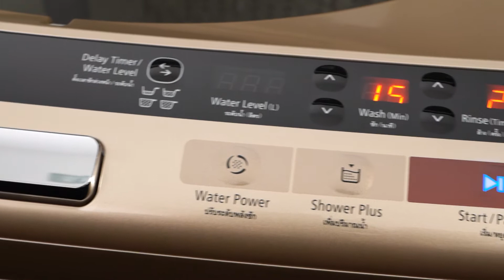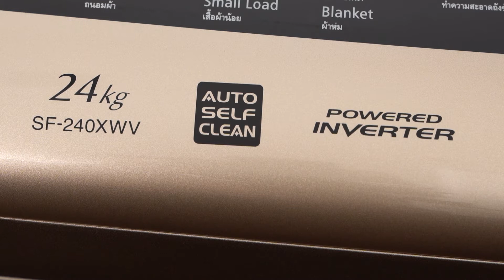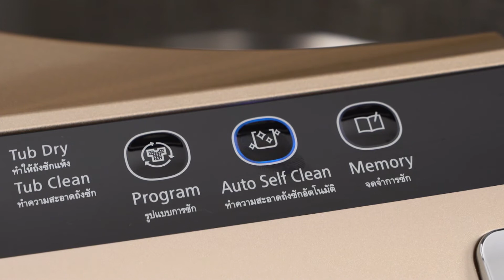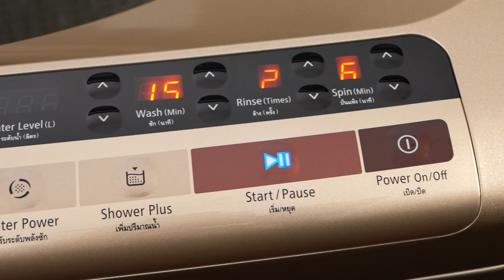Hitachi Realview รีวิวเครื่องซักผ้าฮิตาชิ รุ่น SF-240XWV, SF-220XWV, SF-200XWV และ SF-180XWV